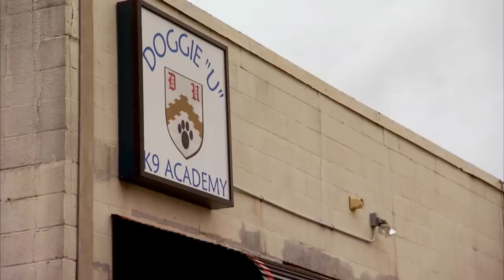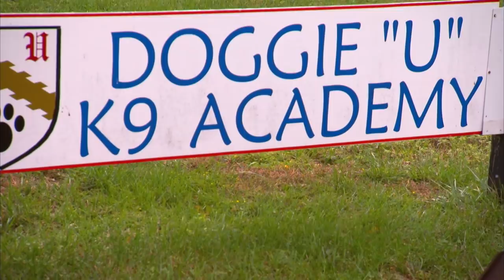Dog Isn't able to Trust Owner that Smacks and Dominates Her | It's Me or The Dog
Victoria Stilwell comes to the aid of Dakota whose unruly behavior is being met with physical punishments and domination. Can Victoria find a better way for owner and dog to communicate before their bond is damaged beyond repair?